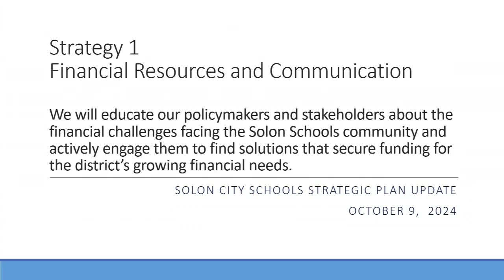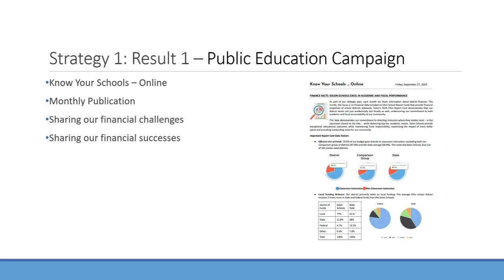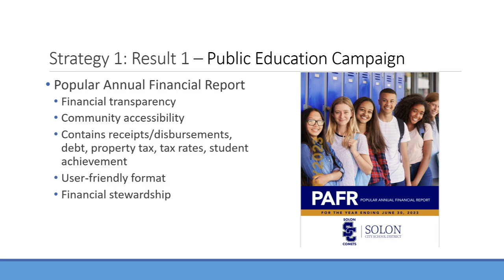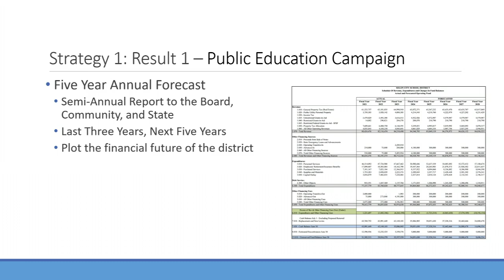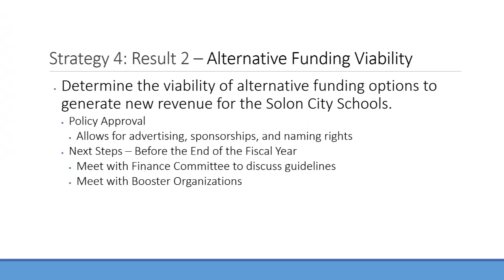10/21/24 Work Session #3: Finance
10/21/24 Work Session #3: Finance